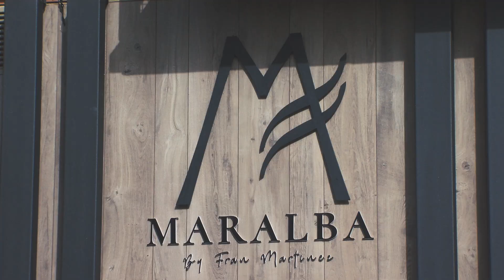Tasting Spain. Comida manchega en el restaurante Maralba con Aldonza y HEB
Aldonza Gourmet, junto a los chefs del centro culinario HEB de Texas, realizan una ruta gastronómica por España, visitando puntos de interés culinarios.

En el municipio albaceteño de Almansa, nos detenemos para degustar la gastronomía manchega que preparan diariamente en el restaurante Maralba. El chef Fran Martínez, 2 Estrellas Michelín, diseñó un menú gourmet con aceite de oliva virgen extra y azafrán Aldonza y en el que predominaron platos de La Mancha como el ajo mataero. Tampoco faltó un brindis con el vino Aldonza.

El objetivo de esta ruta gastronómica, Tasting Spain, es elaborar el nuevo libro de recetas Aldonza Gourmet, que fusionará cocina española y texana.